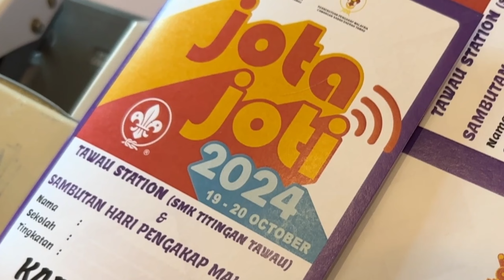Final Tarian Tradisional | Jota Joti Dan Sambutan Hari Pengakap Malaysia 24 | SMK Titingan | Part 4